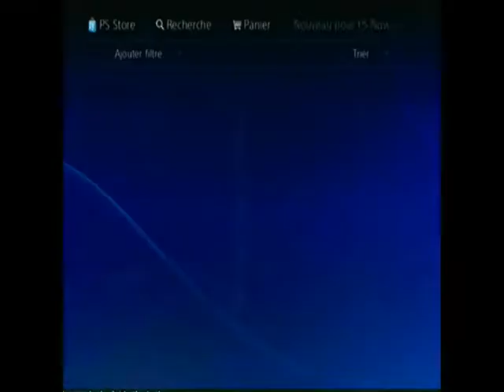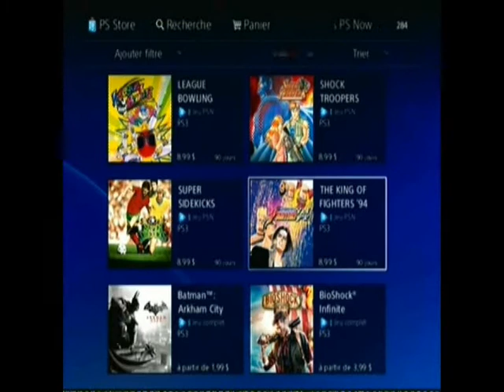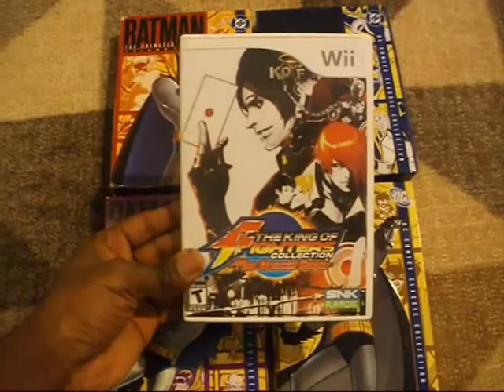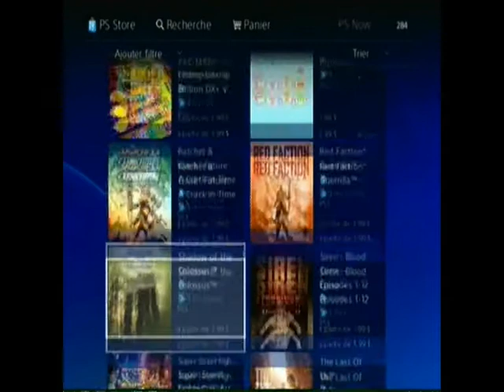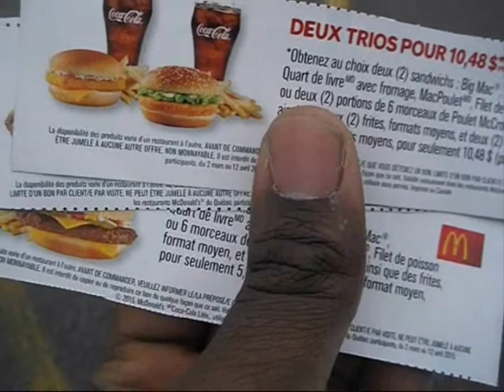Is the PS Now worth it for a bald person ? (EN)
Because of my mustache, I was wondering if the Ps Now was worth it , but I realized that all the bald boys have the same problem.